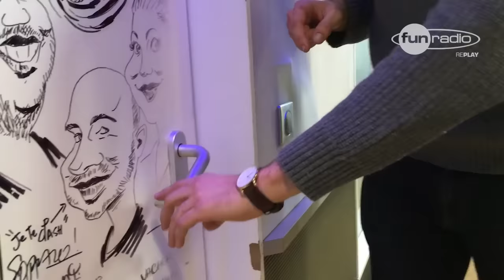L'équipe du Studio Bagel joue au jeu du Gage ou Doss ! - Partie 1 - Marion et Anne-So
Facebook : Marion et Anne-So - Le Night Show
Marion et Anne-So PARTOUT !!!

Du Dimanche au jeudi de 22h à 00h sur FUN RADIO !